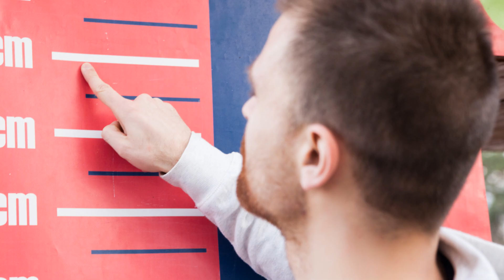Grow Taller FAST Proven Tips & Exercises!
Are you curious about how to grow taller fast? In this video, we explore the fascinating science behind human growth and share proven tips and exercises that can help us stand taller. From understanding the role of genetics and hormones like HGH to practical strategies for our daily lives, we've got everything covered.

Nutrition plays a vital role in our height journey; a balanced diet rich in proteins, calcium, and vitamins is essential. Additionally, regular physical activity and quality sleep are crucial for stimulating growth hormone production. Join us as we uncover these insights to help us reach new heights!

🚀 About Us🚀

Dive into health optimization with Beyond the Body! 💪 We provide practical steps to improve your overall health and wellbeing. From health tips and wellness advice to starting a healthy lifestyle, we've got you covered. Enhance your fitness goals with our free health advice and embark on a journey to a healthier, fitter you! 🚀

The content and tools on this YouTube Channel are solely for educational and informational purposes.